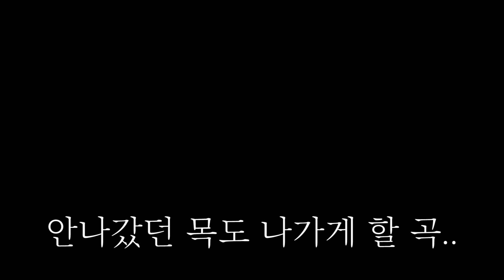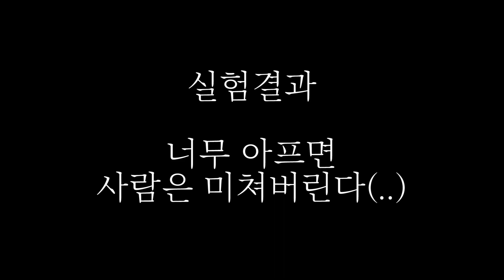코로나로 미쳐버린 사람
그냥 뻘짓말고 누워있어야지

편집자 : 나
썸네일 : 레뷔

사용 BGM
Use Your Wisdom
더위 먹은 갈매기